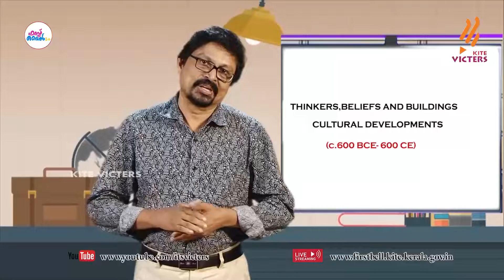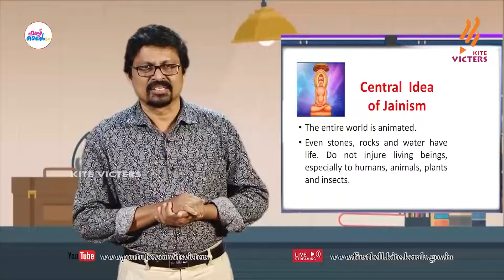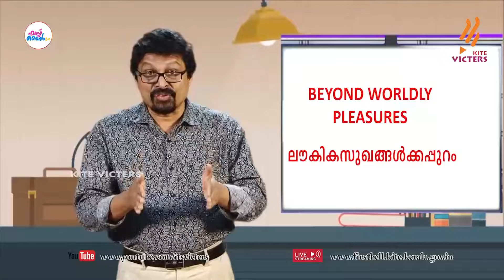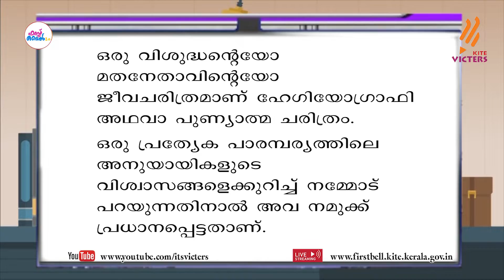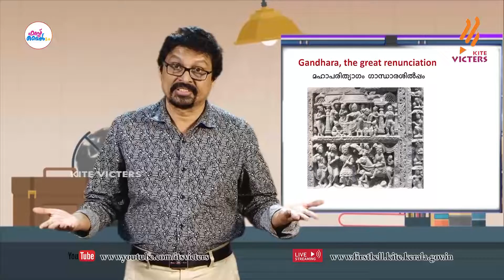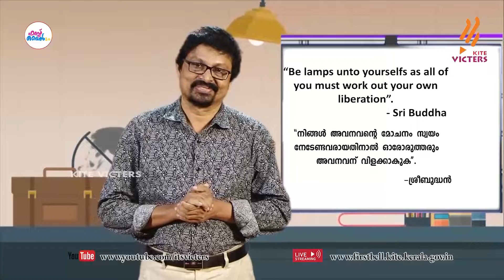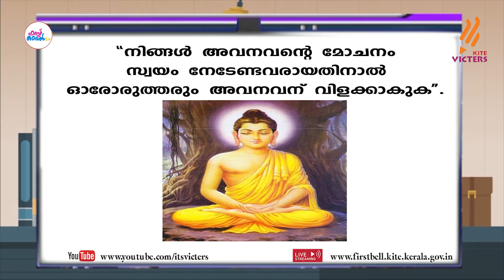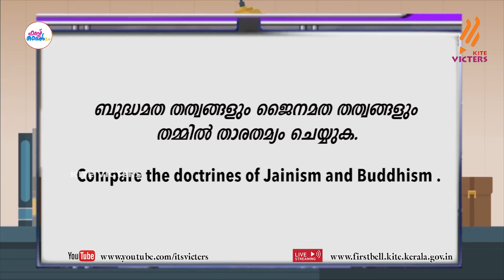First Bell 2.0 Plus two History Class 24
സംസ്ഥാനത്തെ സ്‌കൂൾ കുട്ടികൾക്ക് സാങ്കേതിക സൗകര്യങ്ങൾ പ്രയോജനപ്പെടുത്തിക്കൊണ്ടു കൈറ്റ് വിക്ടേഴ്സ് ചാനല്‍ സംപ്രേഷണം ചെയ്ത Plus two History Class 24 First Bell 2.0.more page’s face book Instagram you tube web